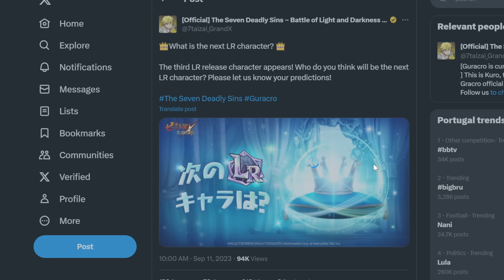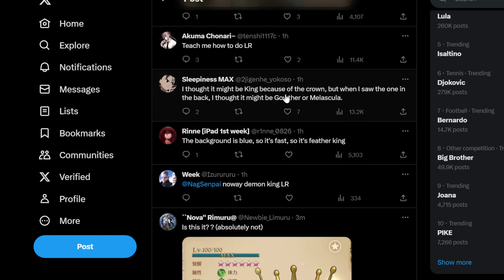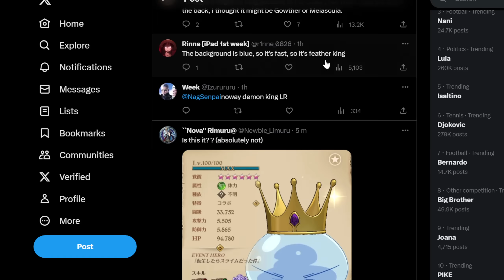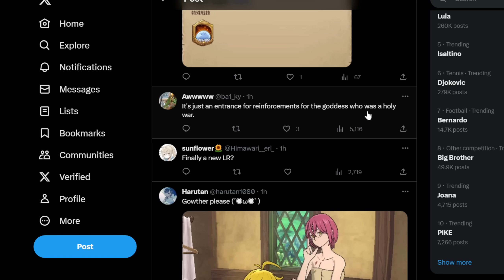The NEWEST LR of Seven Deadly Sins: Grand Cross